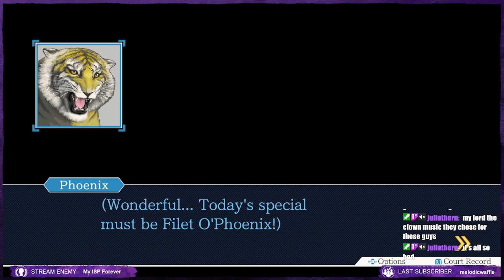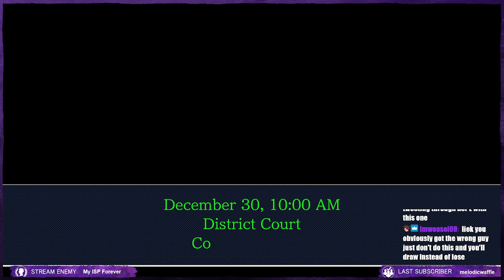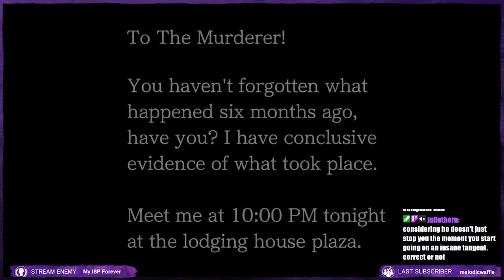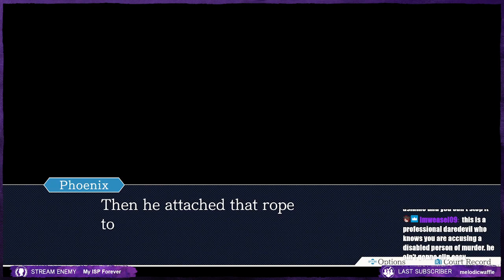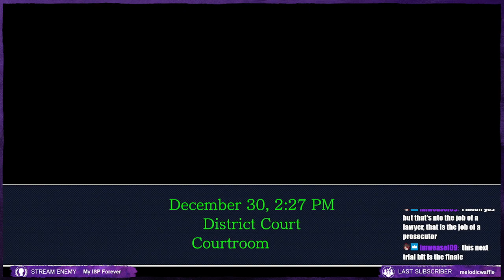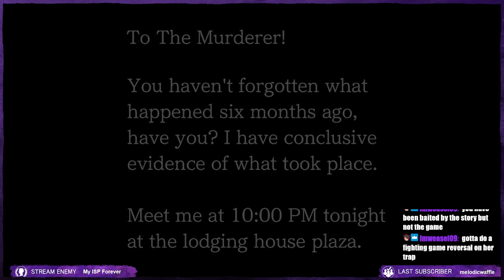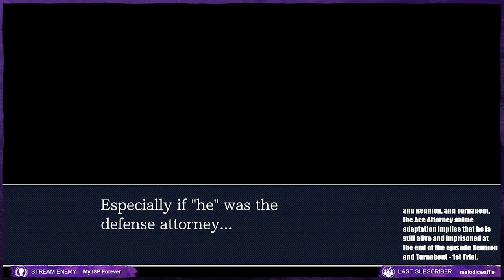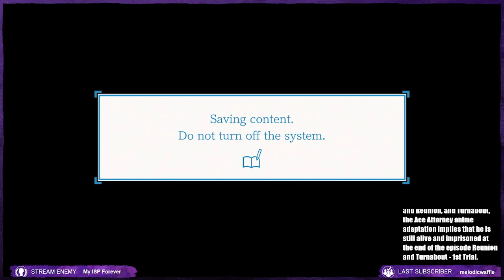Phoenix Wright: Ace Attorney - Justice For All ~ Part 10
This case is just...so bizarre. Everyone loses I guess?